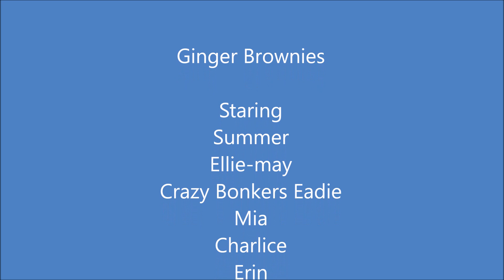Ginger Brownies-Offical Video